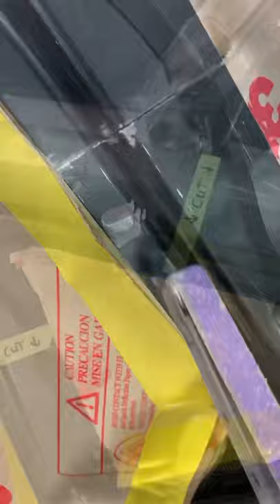Audi S5 damage - New quarter panel- music by @Ikson - remember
New quarter panel replacement on this new audi s5 sport back…. Music by @Ikson - remember